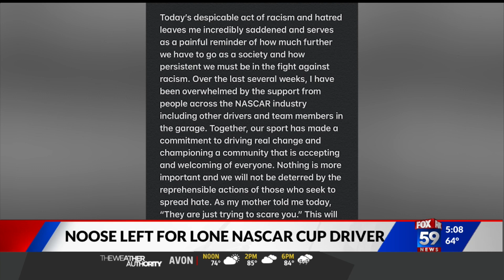Noose found in stall of Bubba Wallace at Alabama NASCAR race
A noose was found in the garage stall of Black driver Bubba Wallace at the NASCAR race in Alabama on Sunday, less than two weeks after he successfully pushed the auto racing series to ban the Confederate flag at its tracks and facilities.